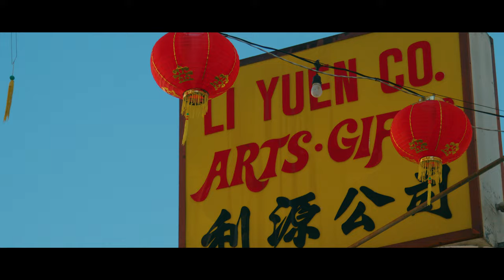$teven Cannon - Beijing (Official Music Video) (Dir. Gxdliketcla)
$teven Cannon returns with an insane new video for his newest hit "Beijing" shot by Gxdliketcla. Beijing was produced by a young producer named J Laker.